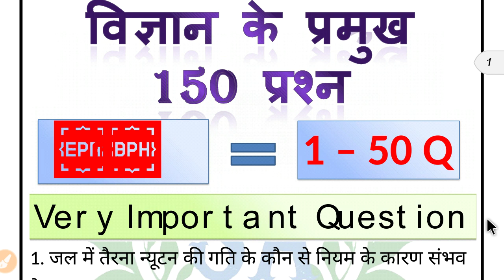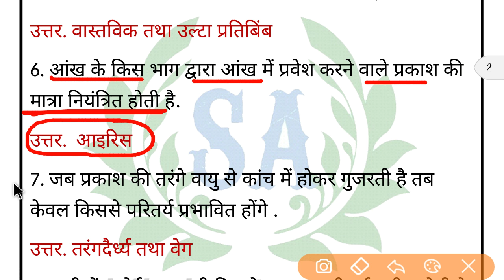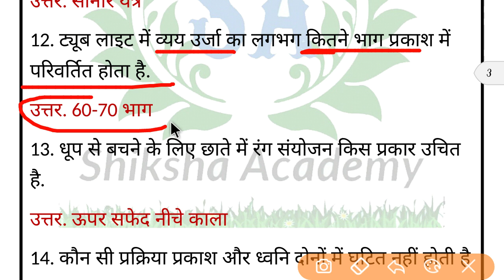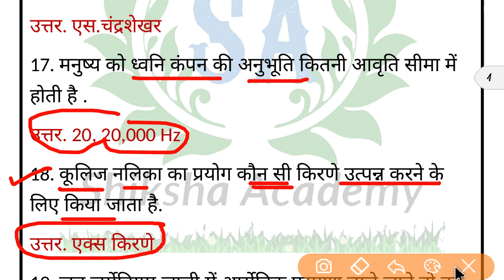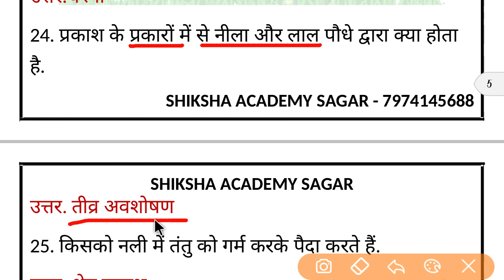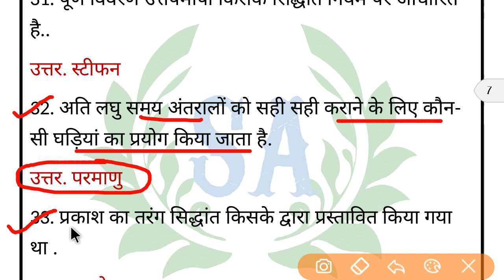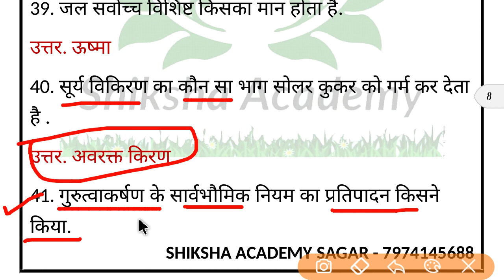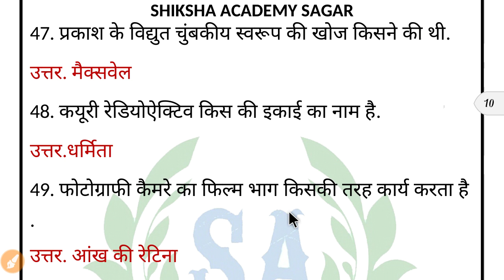विज्ञान के 150 प्रमुख प्रश्न ।। Top 150 Science Question ( Part - 01 )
विज्ञान के 150 प्रमुख प्रश्न ।। Top 150 Science Question (Part - 1 )
Biology very important questions,
biology for competitive examination,
Jiv vigyan,
DSSSB science,
DSSSB 2018,
DSSS important questions,
SSC important question,
 IBPS, GK in Hindi,
Railway, Bank, MPPSC